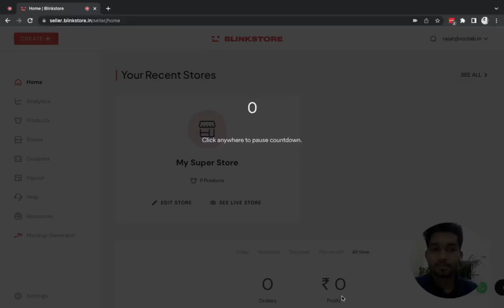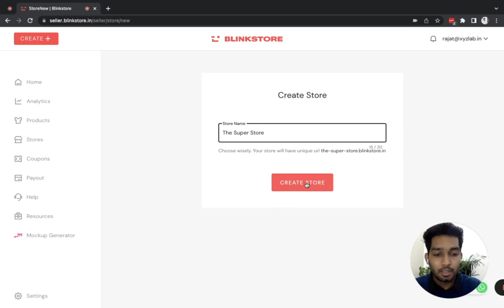How to Create Your E-Commerce Store Using Blinkstore (Free Website Builder)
[Blinkstore Tutorial Playlist - Video 1]

This is the 1st video in the series of Blinkstore tutorials. In this video, you'll learn how to create your store using Blinkstore.

Blinkstore is a free store website builder and a free alternative to Shopify store builder for print-on-demand businesses.